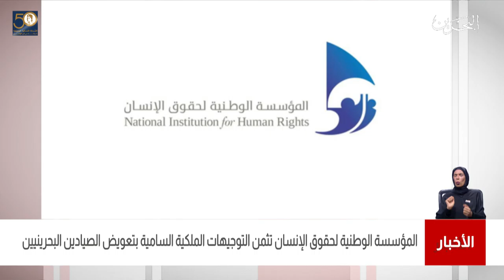البحرين مركز الأخبار : المؤسسة الوطنية لحقوق الإنسان تثمن التوجيهات الملكية السامية بتعويض الصيادين